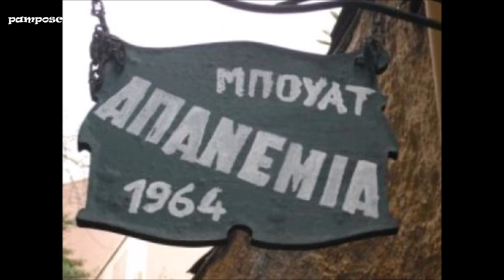Δέκα διαμάντια από Το Νέο Κύμα [02]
Το Νέο Κύμα ήταν ρεύμα του ελληνικού τραγουδιού που αναπτύχθηκε λίγο πριν από τα μέσα της δεκαετίας του 1960 και αποτελούσε μια προσπάθεια ανανέωσης του ελαφρού τραγουδιού. Ο όρος είναι μετάφραση του ομώνυμου κινηματογραφικού κινήματος Νουβέλ Βαγκ (La Nouvelle Vague), που επικράτησε στη Γαλλία κατά τη δεκαετία του 1950 και μεταφέρθηκε στην ελληνική μουσική από τον Γιάννη Σπανό.

01. Συννεφούλα - Διονύσης Σαββόπουλος 00:00
02. Το δελφινοκόριτσο - Μιχάλης Βιολάρης 02;13
03. Ήρθες αγάπη μου - Σούλα Μπιρμπίλη 05:28
04. Ήλιε μου, ήλιε - Μιχάλης Βιολάρης 07:31
05. Μέθυσα και τρέχω - Ρένα Κουμιώτη 10:06
06. Όσα δε βάνει ο λογισμός - Γιάννης Πουλόπουλος 12:29
07. Μάτια μου, μάτια σκαλιστά - Λάκης Παππάς 15:29
08. Η Ελένη στο μπαλκόνι - Καίτη Χωματά 19:11
09. Έλα μαζί μου - Λάκης Παππάς 21:48
10. Καράβια αλήτες - Γιάννης Πουλόπουλος 24:49

Στίχοι:
1, Διονύσης Σαββόπουλος
2, Οδυσσέας Ελύτης
3, Γιώργος Παπαστεφάνου
4, 8, Κώστας Κωτούλας
5, 6, Άκος Δασκαλόπουλος
7, Δημήτρης Ιατρόπουλος
9, Γιάννης Αργύρης
10, Φώντας Λάδης

Μουσική:
1, Διονύσης Σαββόπουλος
2, 6, Λίνος Κόκοτος
3, 4, 8, Γιάννης Σπανός
5, Γιώργος Κοντογιώργος
7, Λάκης Παππάς
9, Παντελής Λεούσης
10, Μάνος Λοΐζος